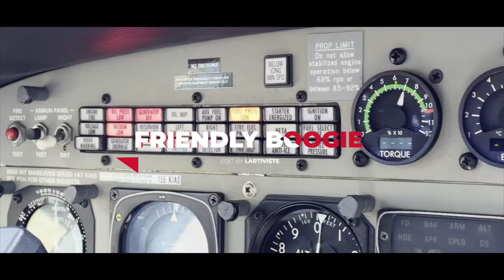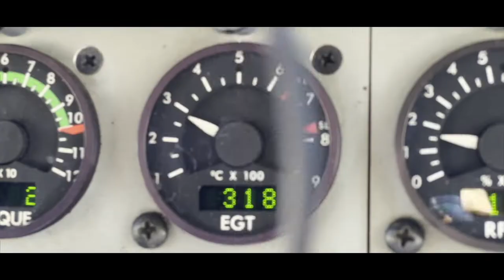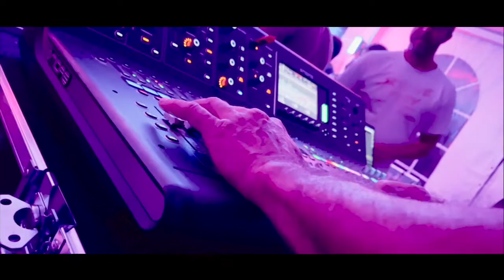Friendly Boogie 2022 (Skydive Spa)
Here is a great video made by Saïd @Lartiviste for the Friendly Boogie 🤩
A perfect edit to remember the good times we spent in the sky and in the evening at the bar... And for those who were not there, there is no excuse to be part of it next year 😉